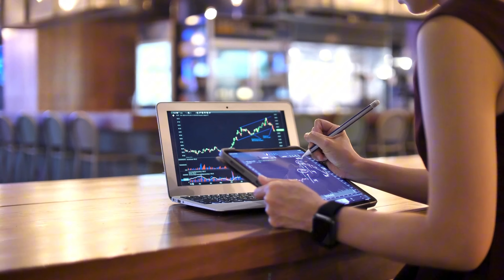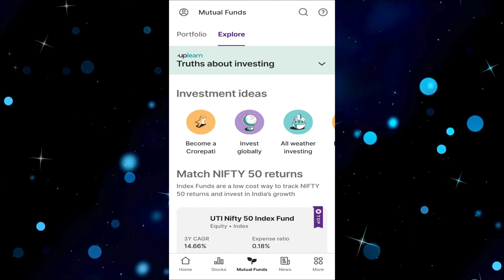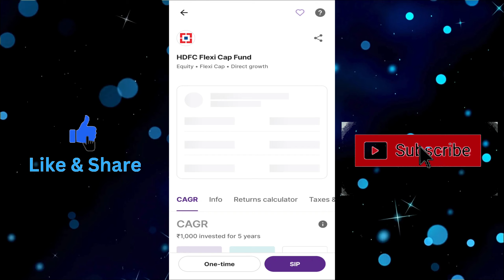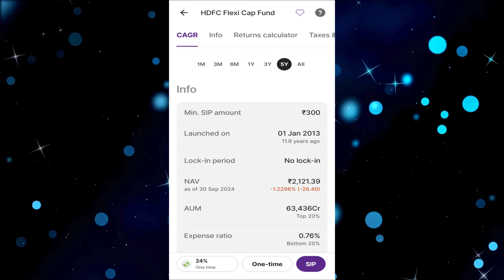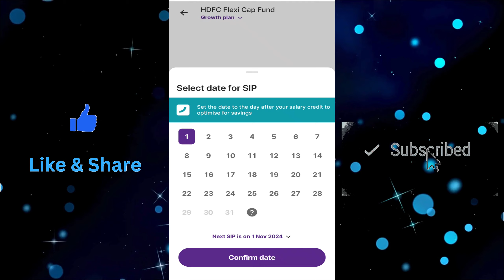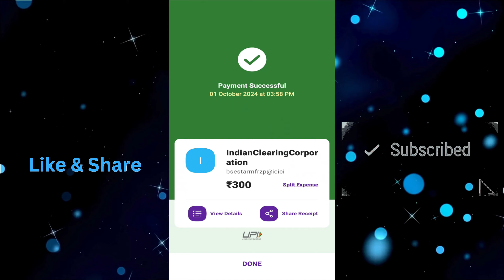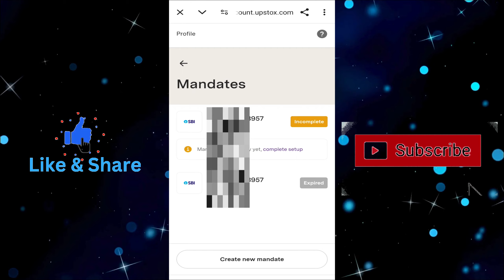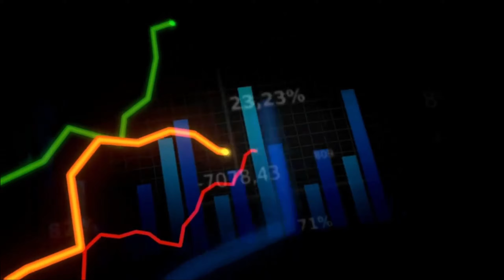How to Start SIP with live Example | Mutual fund mai invest karne ka asan tarika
⇒ Related Queries-
personal finance
best demat account in india
best app for mutual funds
top mutual funds for india
best mutual funds to invest in 2024
mutual fund kaise kharide